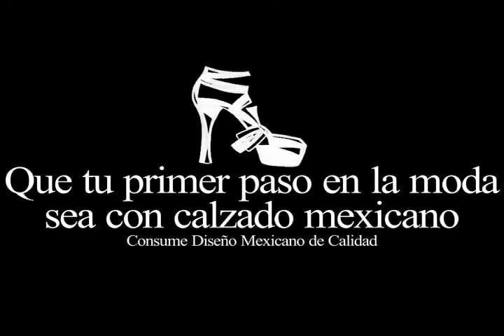Unimodaa 2014 | Entrevista a Marco Oliva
Unimodaa 2014
Miércoles 7 de mayo
Aguascalientes, Ags.
Entrevista a Marco Oliva